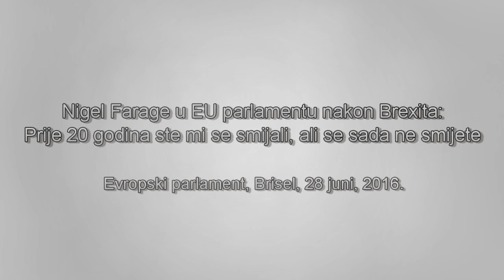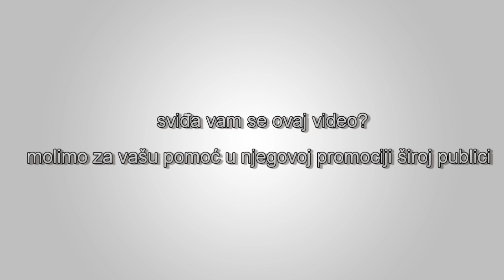Nigel Farage u EU parlamentu nakon Brexita: Prije 17 godina ste mi se smijali ali se sada ne smijete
English Title: Nigel Farage post-Brexit: 17 years ago you laughed at me, you are not laughing now

“Ono što se dogodilo prošlog četvrtka je bio izvanredan rezultat. To je zaista seizmički rezultat, ne samo za britansku politiku, već i za evropsku politiku, ali možda čak i za globalnu politiku. … I sa tim postignućem mi sada ulijevamo iskru nade demokratima širom ostatka evropskog kontinenta. … hajde da dogovorimo između nas razuman dogovor bez tarifa, a nakon toga prepoznajte da će Velika Britanija biti vaš prijatelj; da ćemo trgovati sa vama, sarađivati sa vama, mi ćemo biti vaši najbolji prijatelji na svijetu. Ali doista učinite to, učinite to razumno, i omogućite nam da odemo i ostvarujemo svoje globalne ambicije i budućnost.” Nigel Farage u  Evropskom parlamentu, Brisel, 28 juni, 2016.  Izvor: RobinHoodUKIP YouTube kanal.